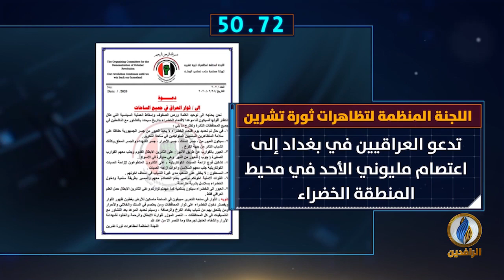أبرز الأخبار على قناة_الرافدين ليوم السبت في 60_ثانية.